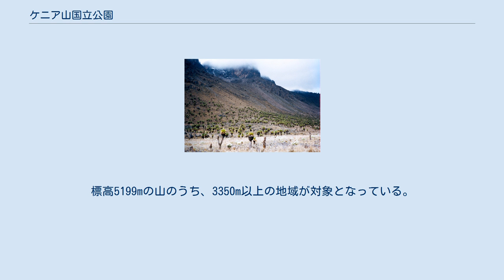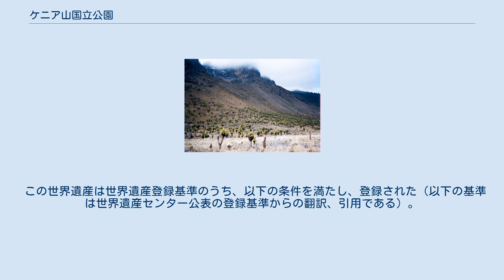ケニア山国立公園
ケニア山国立公園は、アフリカ第二位の山であるケニア山一帯を保護するために、1949年に設定された国立公園。
標高5199mの山のうち、3350m以上の地域が対象となっている。
自然林の保護区も含むが、森林保護区設定は国立公園に先んじるものであった。
1978年に生物圏保護区 (MAB) にも登録されており、1997年にはユネスコの世界遺産にも登録された。
 比較的標高の低い地域には、コロブスなどの猿、およびケープバッファローなどが見られ、ゾウなどの大型動物は標高4500m以上に生息している。
 一帯は火山の堆積物で土壌が肥沃であり、斜面を大量の水が流れてくれることから農業に適している。
このため、境界領域での人口増加が進んでおり、一部地域ではゾウなどが農地に迷い込まないように通電させた防壁を設置している場所もある。
 植生に関しては、いわゆるジャイアントロベリアやジャイアントセネシオといった巨大な草本の群落が見られる点が特色の一つであり、固有種も数種類存在する（参照: ケニア山#植物相）。
 1997年にケニア山国立公園などが、「ケニア山国立公園 / 自然林」(Mount Kenya National Park/Natural Forest ; Parc national/Forêt naturelle du mont Kenya) として登録され、2013年にレワ野生生物保全地域を加える形で拡大登録された。